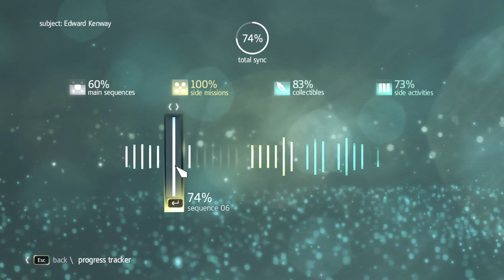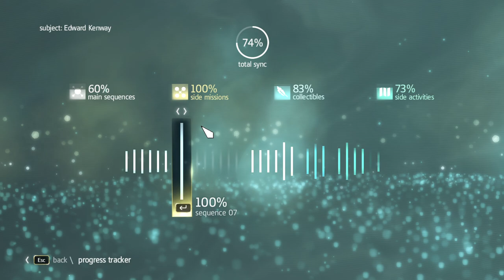Black Flag |No. 30| The Fireship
Assassin's Creed IV: Black Flag gameplay walkthrough with commentary
Story summary:
The fireship is ready, and Edward escorts it into the blockade. The pirates celebrate their small victory and escape Nassau. Adewale is annoyed at Vane and Rackham for prancing about as if they took a prize. Later, the pirates have moved to Edward's cove, Great Inagua, continuing to live a life of vanity. Kidd wakes Edward from a bender and laments the loss of Nassau, but is unimpressed by the state of its former pirates. Vane is off to meet with Thatch in Carolina to ask him to return to piracy and Edward is going to follow him.

Kidd asks Edward if anything but the stink of riches wrinkles his nose, and implies that he should quit pirating before he dies, but Edward is adamant that he's lived longer than many men who've taken his path. Kidd says to be realistic and tells Adewale not to be pulled into the drink by a drowning rat.